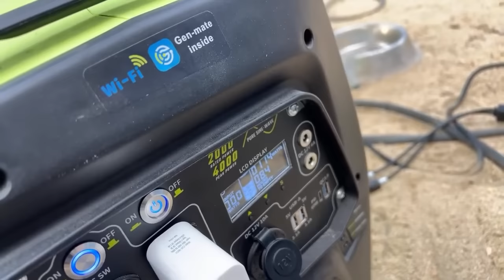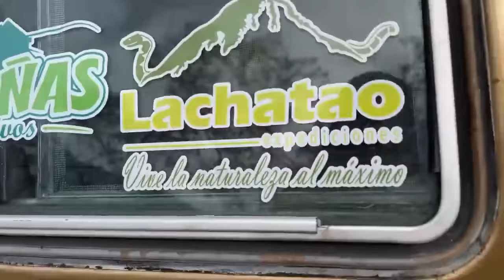Radiomojarra is live! On 😆radio